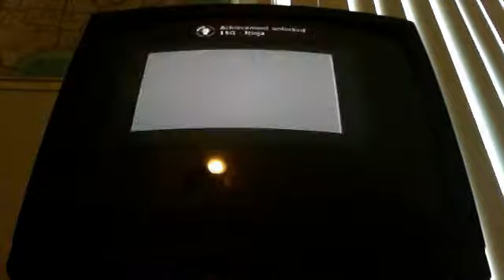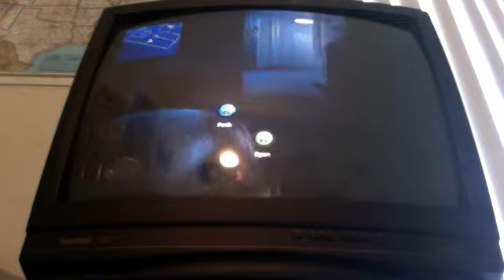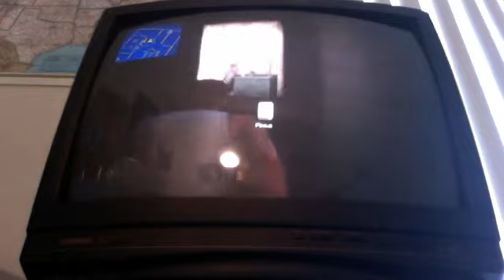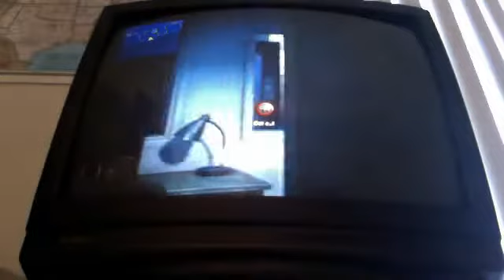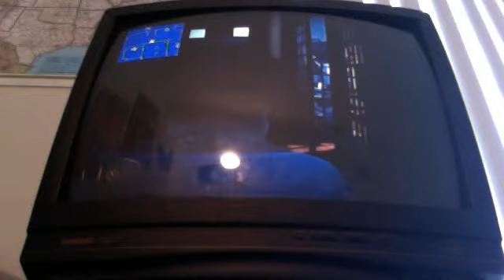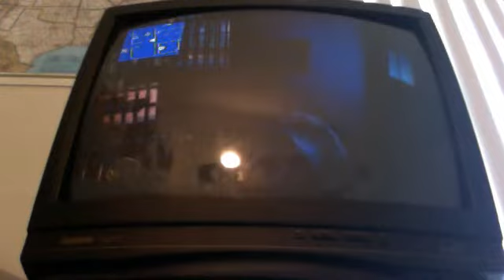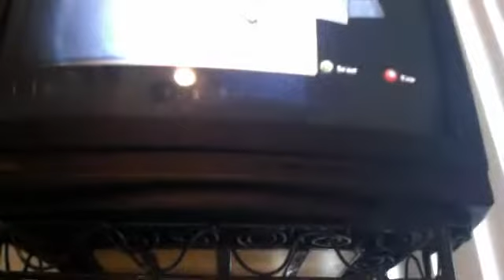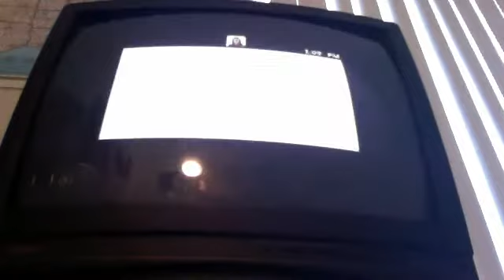Prison Break The Conspiracy Walkthrough Part 3